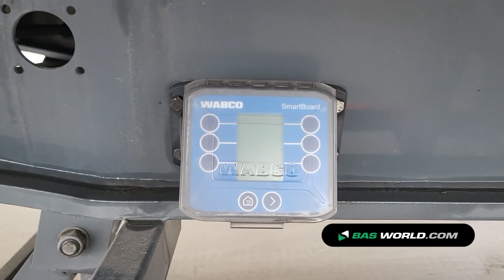70225626 KWB P-348-STI-H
KWB P-348-STI-H